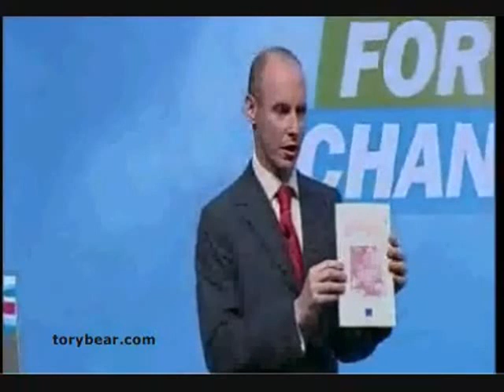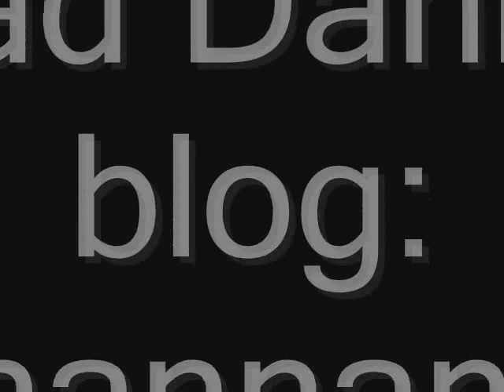Daniel Hannan speaking at Conservative Spring Forum 2009 - Part 1/2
Daniel Hannan speaking at Conservative Spring Forum on April 26th, 2009. Part 1/2.

Daniel Hannan is Conservative MEP for South East England, blogs and is author of The Plan: Twelve Months to Renew Britain.